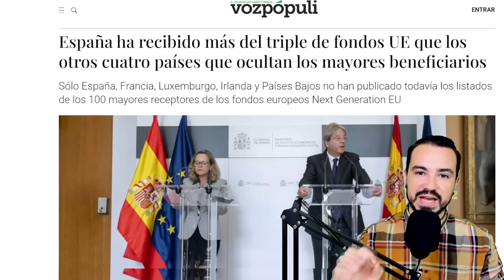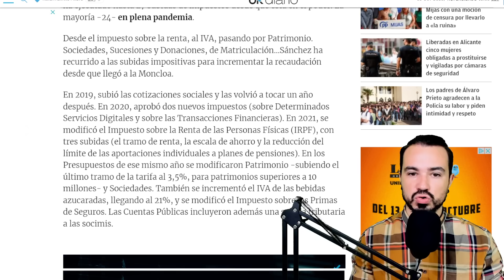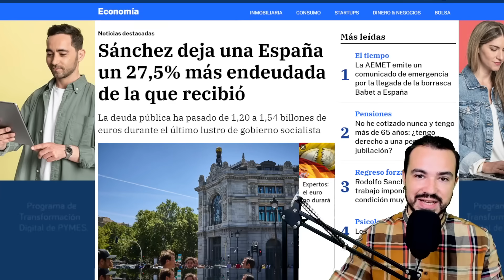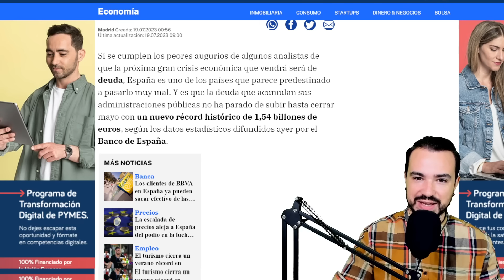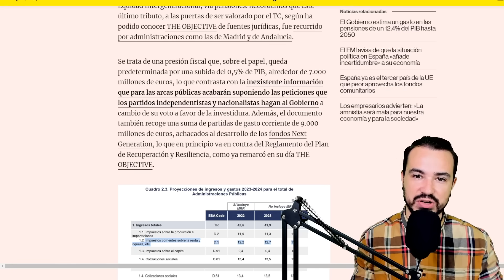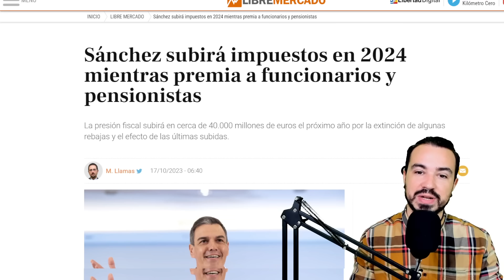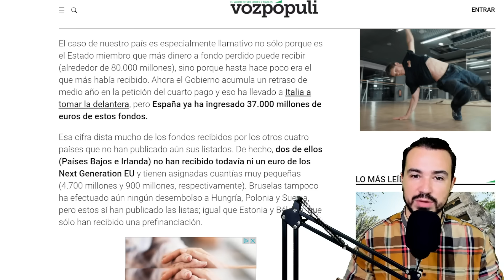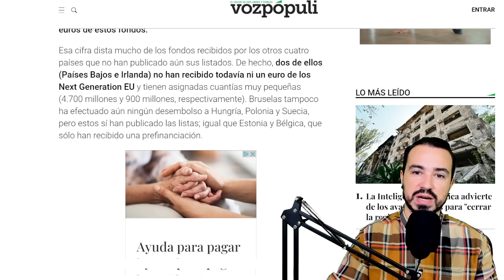DESAPARECEN 80.000 MILLONES DE EUROS ¿TE SUBIRÁN LOS IMPUESTOS?